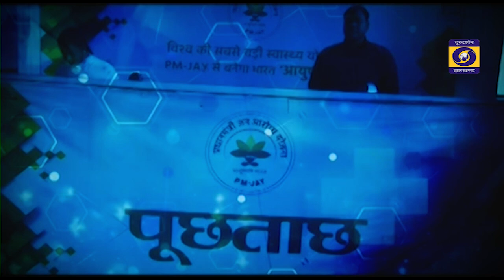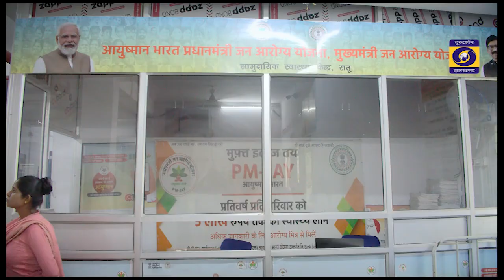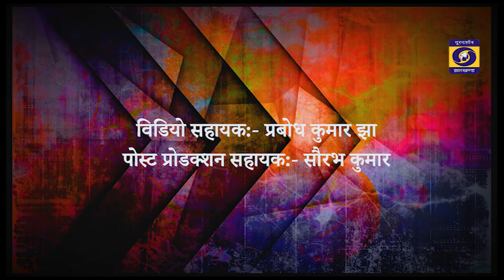आयुष्मान भारत योजना से ICU की सुविधाओं का लाभ लेते सदर अस्पताल लातेहार के मरीज